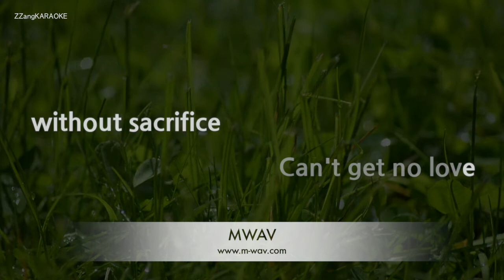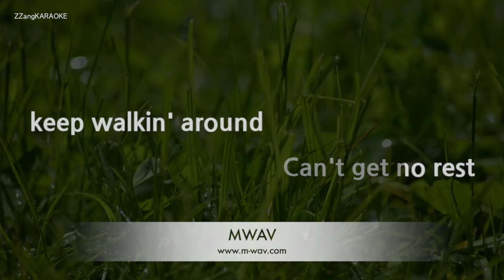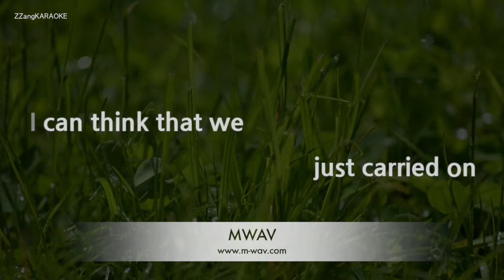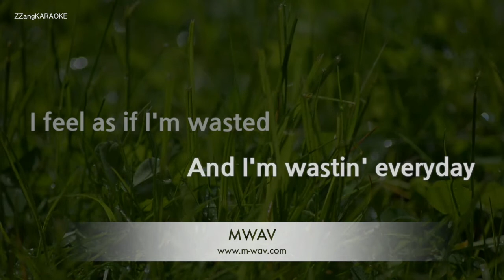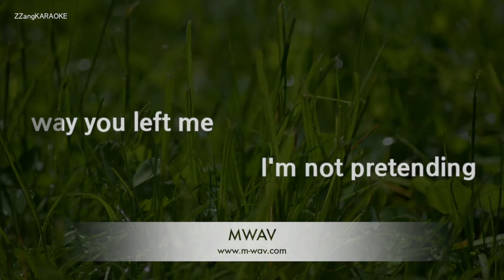MIKA-Happy Ending (Karaoke Version)